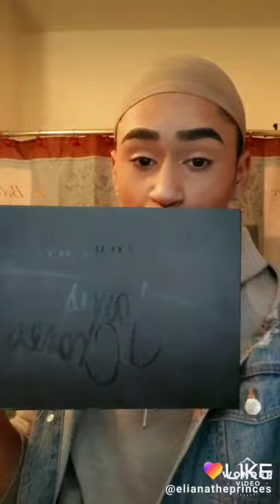James Charles x morphe pallet transportation male to female💋😱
Instagram is @iamelialejandro
Snapchat is @elianadaprinces

Hope you enjoy this I'm so happy I finally got this James Charles x morphe pallet he is doing so well.